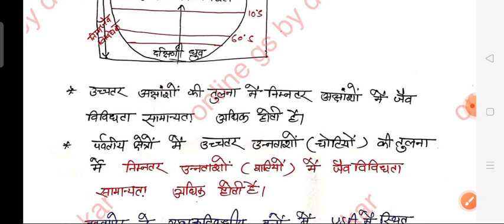जैव विविधता || Bio-Diversity || क्या है, प्रकार कितने हैं || Most important Fact सभी परिक्षाओं हेतु